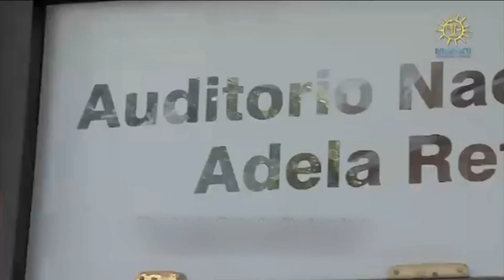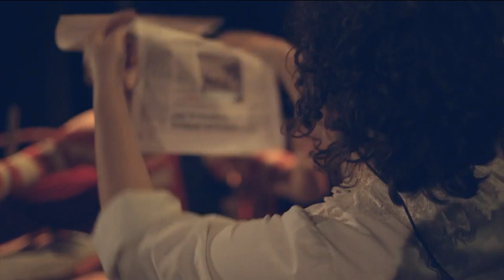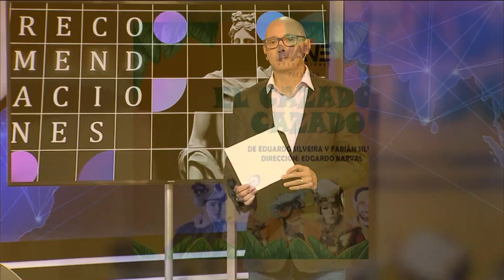Los recomendados de VTV Noticias en materia cultural para esta semana